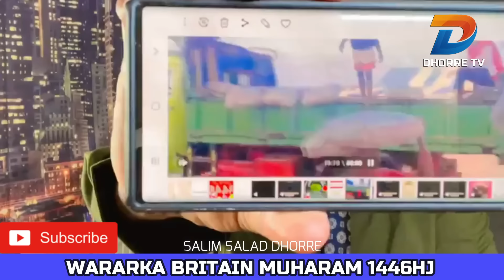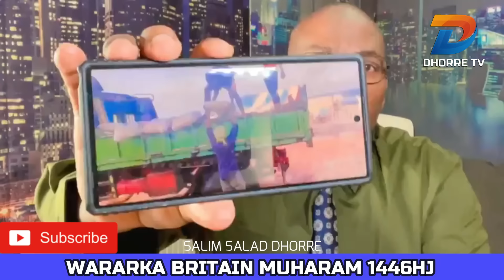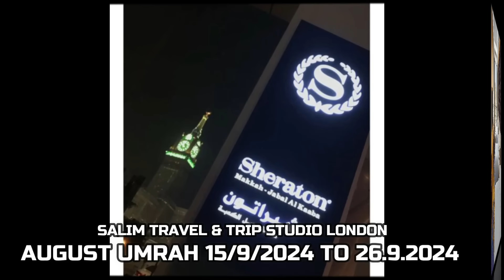WARARKA BRITAIN 1 MUHARAM 1446